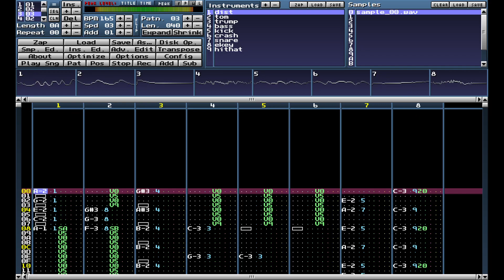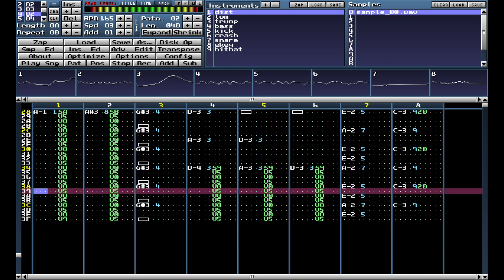Wild Guns - Boss Theme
Cover from SNES game Wild Guns!, original composers Hiroyuki Iwatsuki, Haruo Ohashi, rearranged with MilkyTracker.